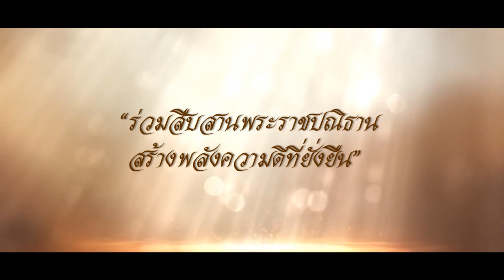เฉลิมชัย โฆษิตพิพัฒน์ @ ๙๙ ศิลปินเพื่อแผ่นดินของพ่อ